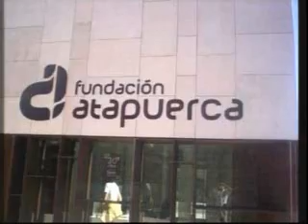noticia 21 7 09